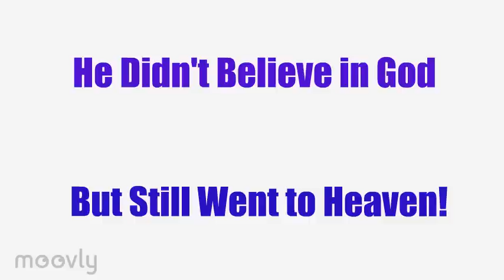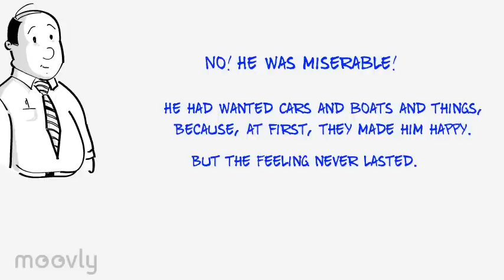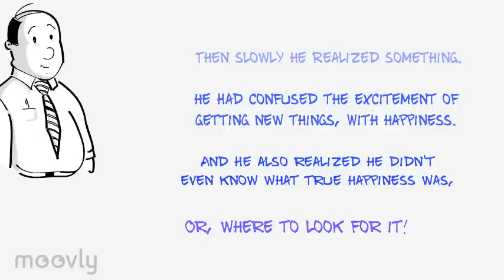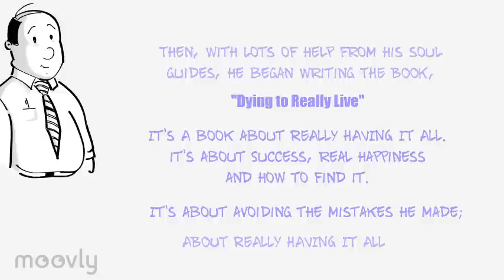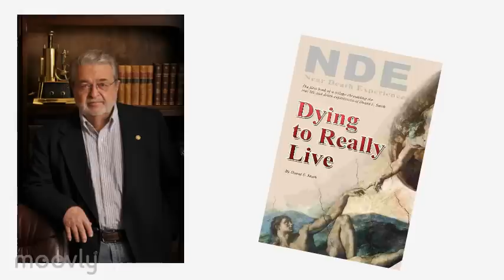NDE Video: He didn't believe in a God when he died, but went to heaven, instead of Hell!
What happens when someone dies and doesn't believe in God?  Apparently not what you might believe. At least, not in this man's case.

When this man died, he didn't go to Hell. Instead, he was taken to heaven. However, as with many other Near Death Survivors, he was sent back. He was sent back to tell his story! To tell people that death isn't the end of anything. In fact, it's quite the opposite.

After that, his Soul Guides told him to write a book about what happened. So with their help, he wrote “Dying to Really Live.”
Then, his soul guides told him to give it away. He was to give away as many copies as he could.

So now, he is on you tube asking you to help him give away a million copies by Christmas.

This quick video is about what led to the NDE, what happened while he was there, and what it was like when he came back. It also tells how you get a free copy of his book, and, one for anyone of you know who might be interested.